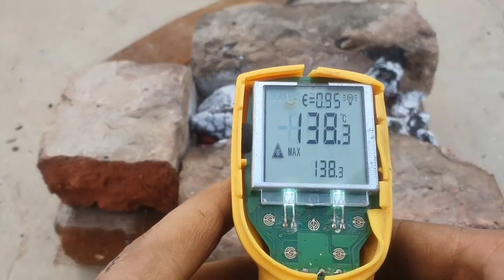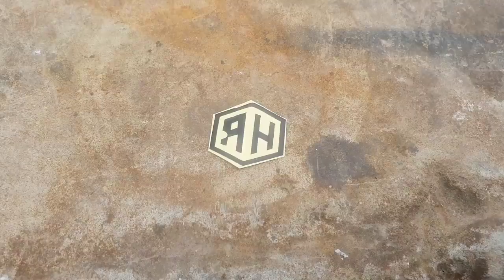Turning a Rusted BOLT into a Beautiful Folding POCKET KNIFE - Rebuilding - Remaking